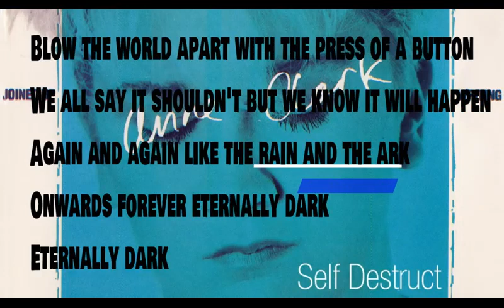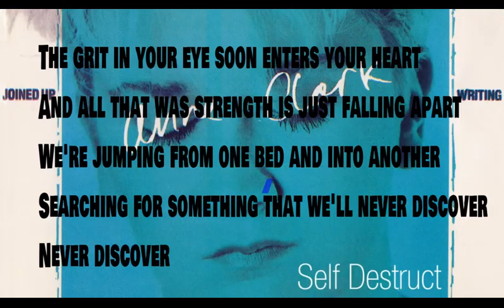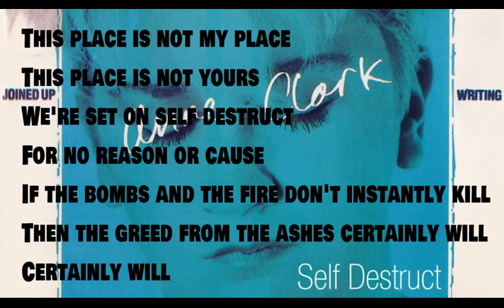Anne Clark - Self Destruct (lyrics)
Anne Clark -  Self Destruct - For more than 30 years Anne Clark has held a unique place in contemporary music.

Combining literary, socially engaged texts with innovative and genre-breaking music, she has covered every kind of style, while at the same time maintaining her own identity on each and every recording, whether it be the samples (before sampling became a concept) and electronically treated acoustics of The Sitting Room (1982), to the ground-breaking analogue synth classics of Sleeper In Metropolis (1983) and Our Darkness (1984).

Consistently looking for new ways of expression and communication through the emotion of music and language, Anne seeks to not only challenge herself but her audience also.